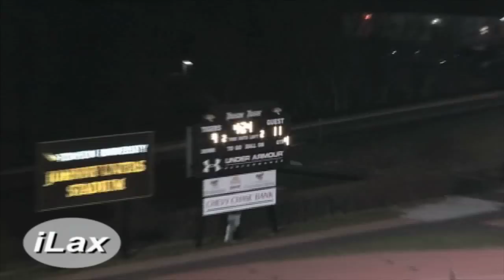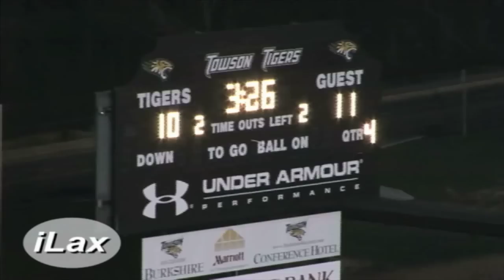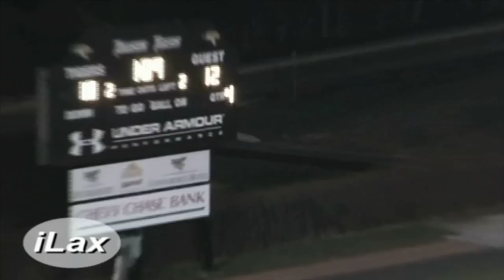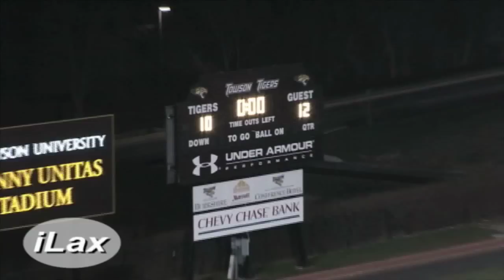Bucknell at Towson 2009 on Lacrosse Television Watch Entire games on Lacrosse Television